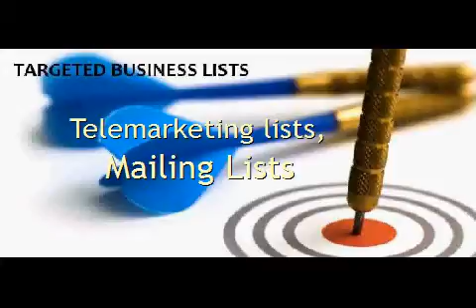Buy Email Leads